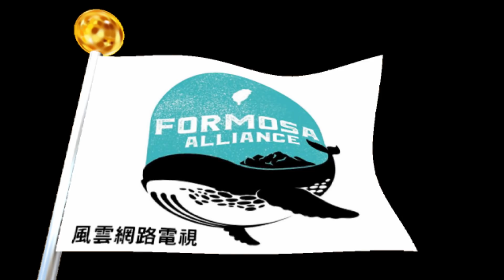陳水扁新勇哥物語 312 生死有命與選舉輸非輸 贏非贏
［新勇哥物語］-312
《阿扁踹共》不接受採訪，在家也能講
—阿扁談生死有命與選舉輸非輸、贏非贏